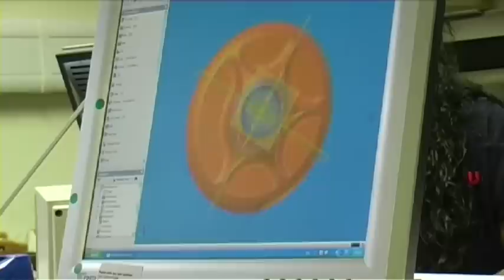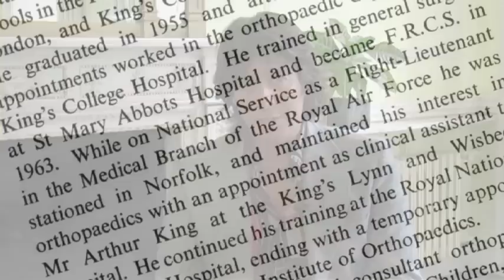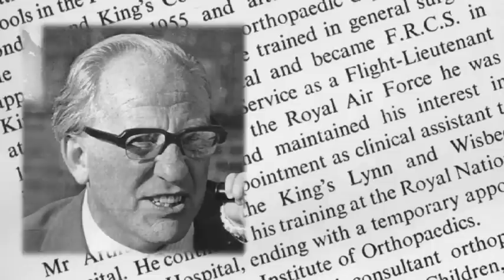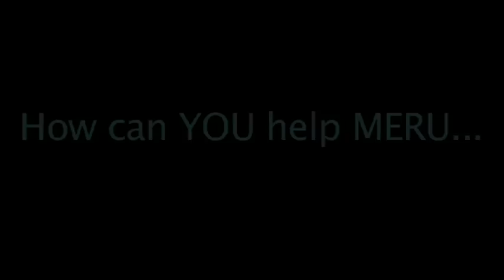Learn more about MERU with our video, presented by MERU patron Laurence Llewelyn-Bowen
MERU is an Epsom based charity which aims to help disabled children and young people by designing bespoke equipment to meet their needs when no other ready made solution exists.

Our staff and volunteers work together to achieve our aim of seeing disabled children and young people as well as their families living life to their fuill potential.

MERU has helped many children including Emily and Ruben with our unique designs but in order to contnue to do so we need to raise valuable funds.